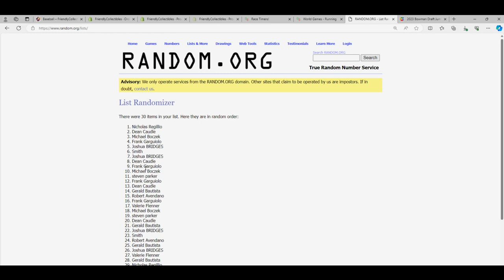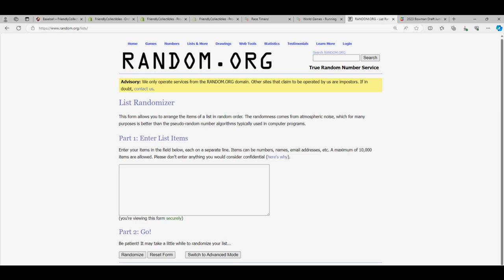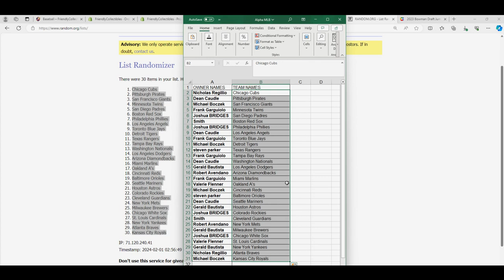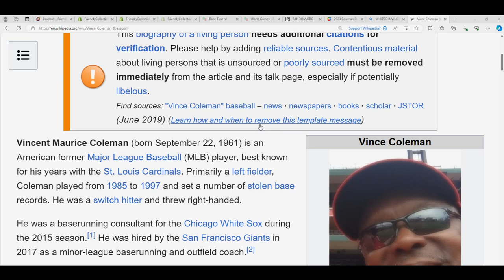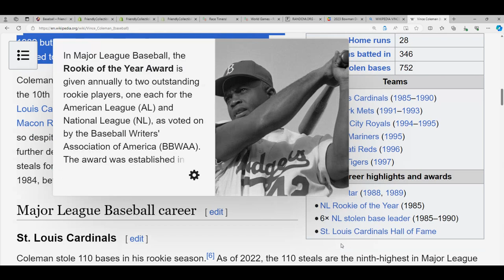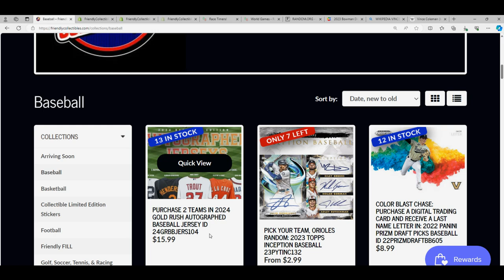2024 Gold Rush Autographed Baseball Jersey ID 24GRBBJERS103